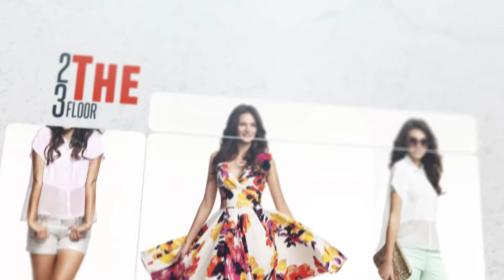AMSFTV MODEF OP H264